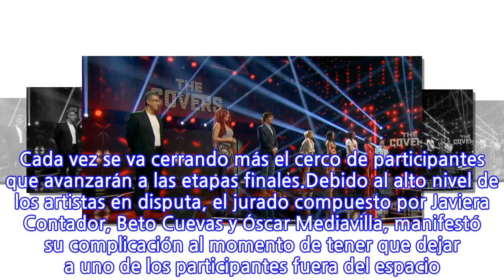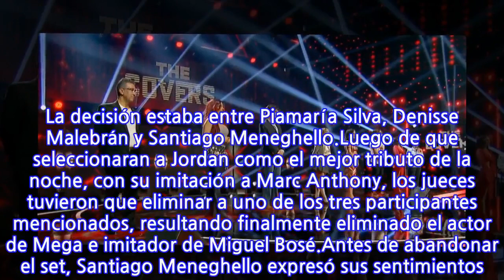Querido participante se convirtió en el nuevo eliminado de “The Covers”: “Me...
Querido participante se convirtió en el nuevo eliminado de “The Covers”: “Me siento...
La noche de este viernes, como ya es habitual en la franja prime de Mega, se vivió una nueva y reñida competencia de eliminación que terminó por dejar fuera a uno de los más emblemáticos concursantes desde que inició el programa de tributo a las estrellas. Cada vez se va cerrando más el cerco de participantes que avanzarán a las etapas finales.Debido al alto nivel de los artistas en disputa, el jurado compuesto por Javiera Contador, Beto Cuevas y Óscar Mediavilla, manifestó su complicación al momento de tener que dejar a uno de los participantes fuera del espacio. La decisión estaba entre Piamaría Silva, Denisse Malebrán y Santiago Meneghello.Luego de que seleccionaran a Jordan como el mejor tributo de la noche, con su imitación a Marc Anthony, los jueces tuvieron que eliminar a uno de los tres participantes mencionados, resultando finalmente eliminado el actor de Mega e imitador de Miguel Bosé.Antes de abandonar el set, Santiago Meneghello expresó sus sentimientos. “Me siento muy agradecido de que me hayan invitado acá. Haber estado al lado de estas tremendas personas y que el show que puede proponer uno es valorado como el de ellos es impagable. Estoy creciendo junto a ellos, me siento cada día más grande, muchas gracias”, admitió.“Me siento muy orgulloso del trabajo hecho”, se despidió finalmente el intérprete de Bosé, que en su última presentación, entonó la recordada canción setentera “Amiga”.
INFORMATION
• Source: fotech